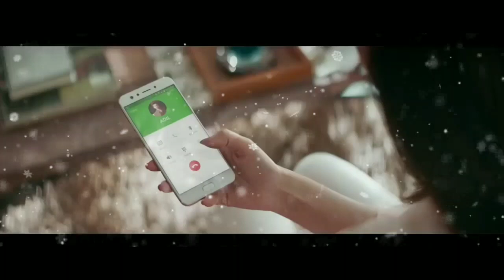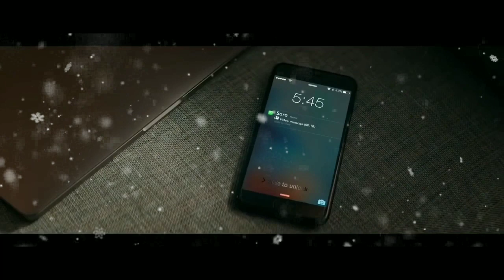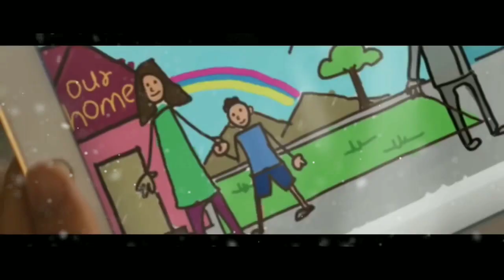BOL_KAFARA_KYA_HOGA | Fawad khan | Full video song HD | SpotAbsolute WorldWide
Bol Kafara Kya Hoga Complete Song Extended: Sehar Gul Khan New Song Bol Kaffara Kya Hoga on SpotAbsolute WorldWide.